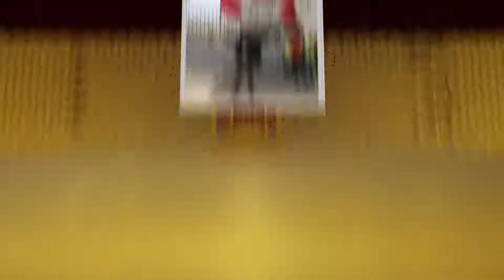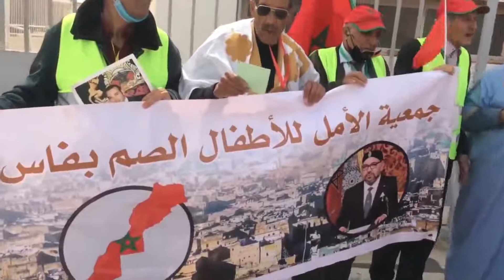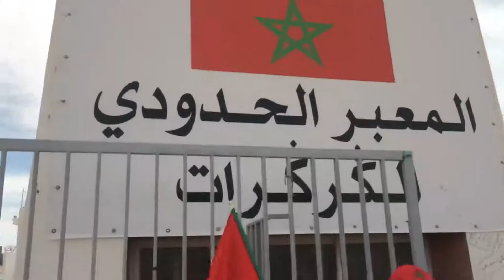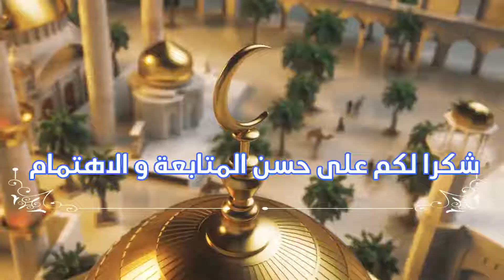sbaimon allocution SOVENIR 11 GUERGARATE SAHARA MAROCAIN ذكريات السباعي فاس الصحراء المغربية